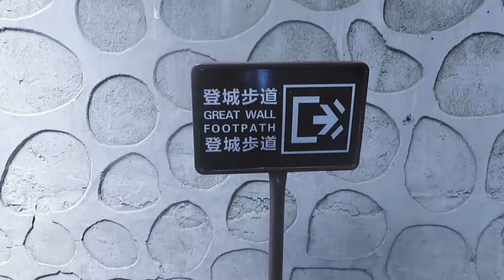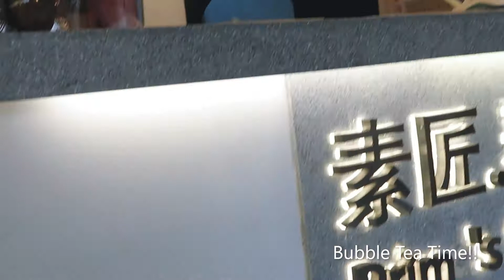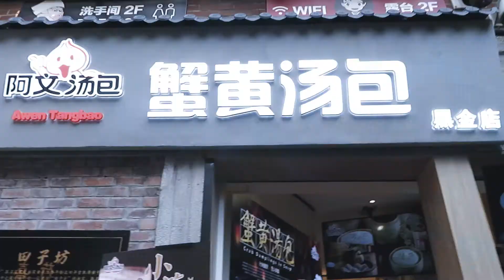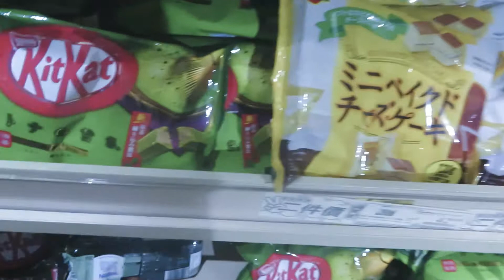2019 Summer China Vlog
This trip was such an amazing opportunity and recording my adventure was a way for me to document and share my experience.